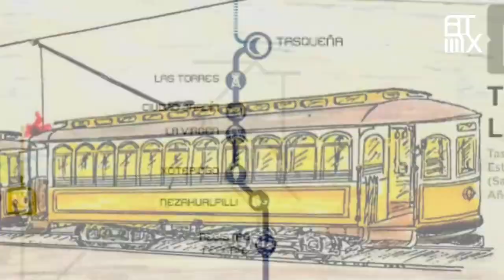10 CURIOSIDADES del Tren Ligero de CDMX en MINUTOS!!! | Movilidad Integrada.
Gracias a @ATMX07 por querer colaborar, apreta su nombre para dirigir a su canal, otro capitulo de Curiosidades por minutos ahora con el tren ligero

「🎧 Cancion / Autores(a)」